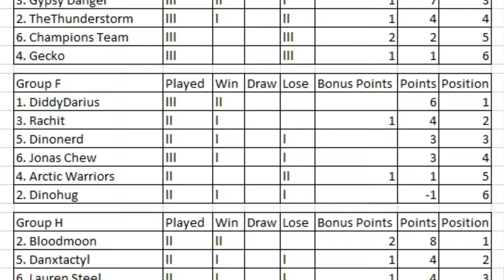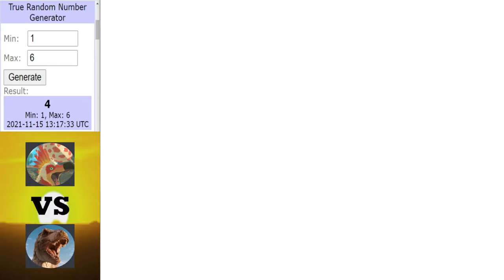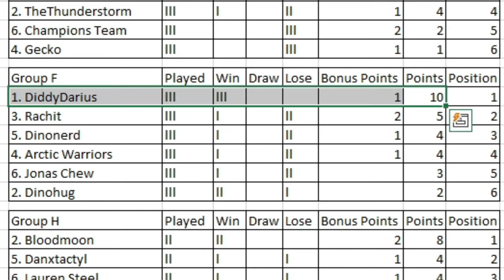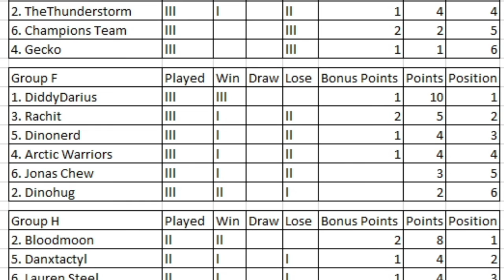Dinosaur King | 1000 Subs Tournament | Group Stage | Group F | Round 3 Matches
Getting into round 3 for Group F.

Intro ► 0:00 - 0:30
Jonas Chew vs Diddy Darius ► 0:31 - 7:31
Dinohug vs Dinonerd ► 7:32 - 16:10
Rachitt vs Arctic Warriors ► 16:11 - 23:37
Table for Group F ► 23:37 - 25:41